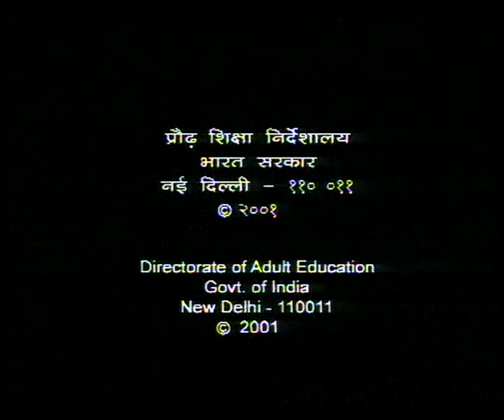CHUNAUTI EP 4